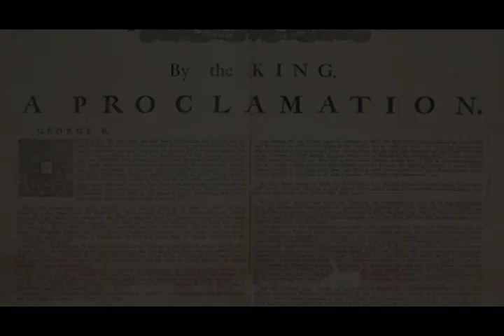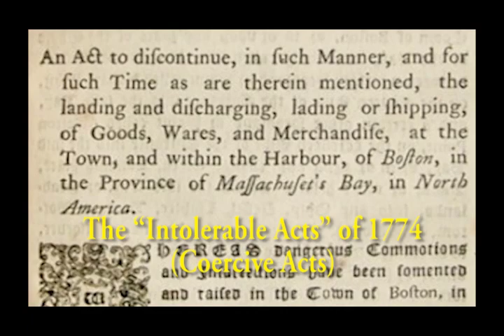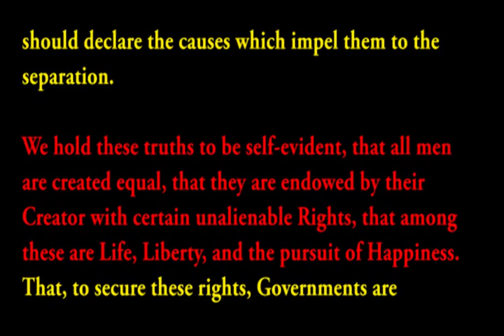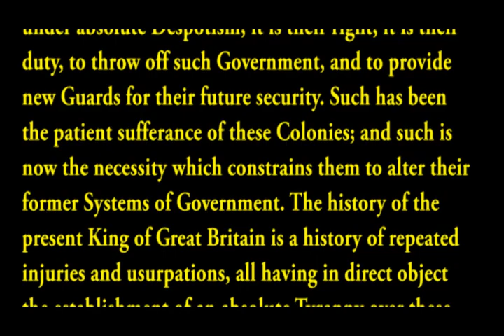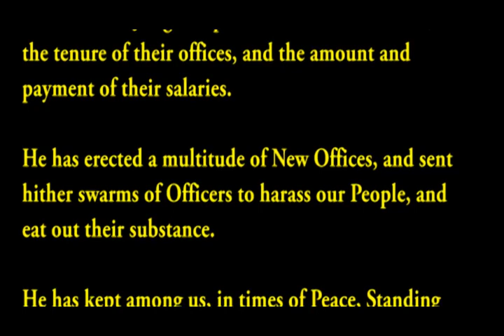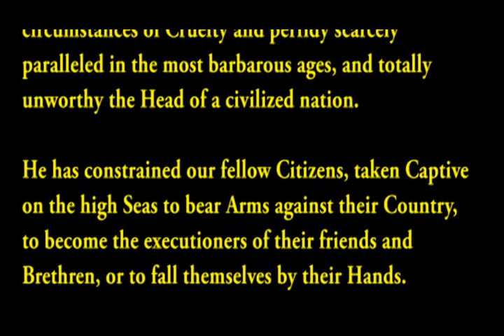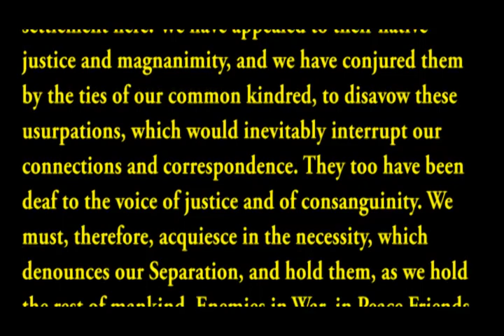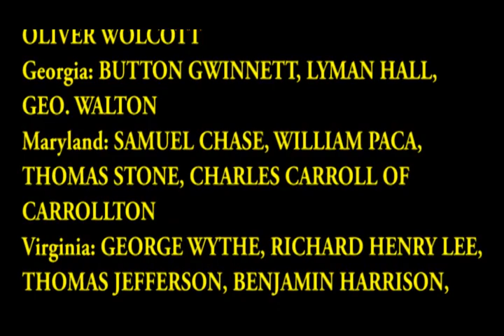1776: The Answer to 1984 - V (Part I - 1776)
This is a short video showing how civil liberties have eroded in the United States of America. A comparison to George Orwell's "Nineteen Eighty-Four" novel is made. Also, the struggle that led to the American Revolution resulting in its independence from the British empire is summarized. This video is an entry into the InfoWars.com contest called "The Answer to 1984 is 1776" and is also a response to the InfoWars.com campaign "V is for Victory."

Due to YouTube video length (time) limitations, the complete video can be found